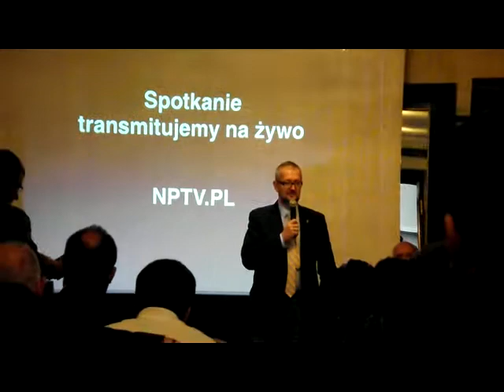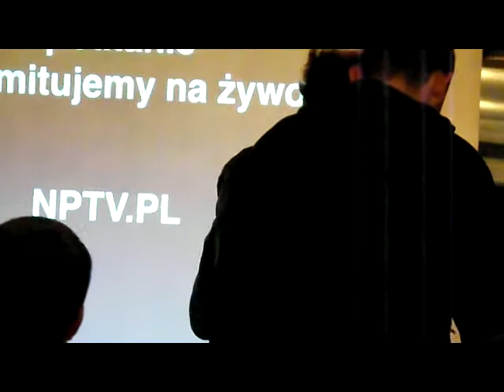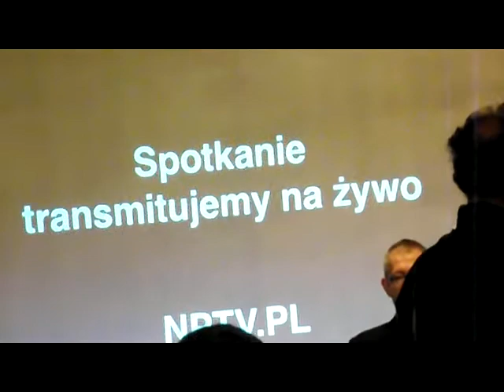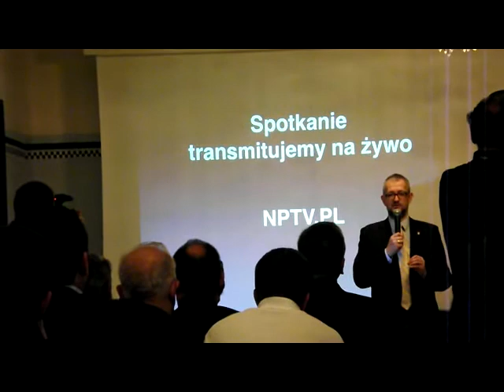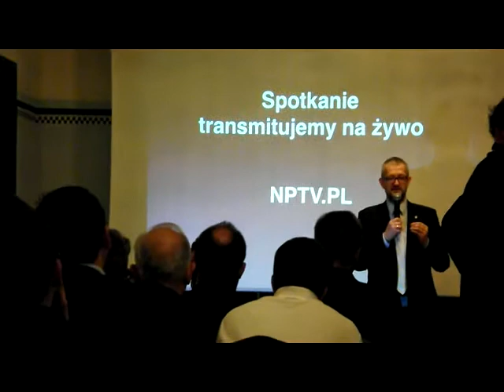7.10.2012 -- 6 -- Konwent KNP (RAZ)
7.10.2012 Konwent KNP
Gość konwentu: RAZ